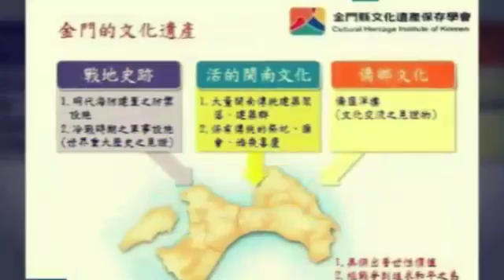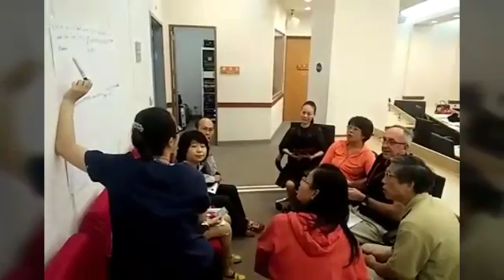金門縣 文化遺產保存學會 金門網路電視台 報導 金門申請世界遺產國際論壇